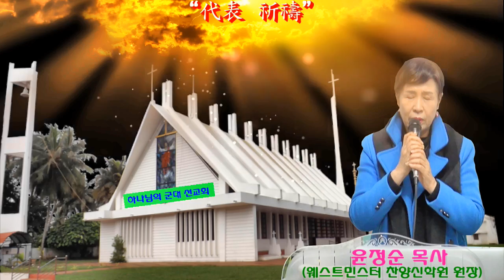윤정순 목사의 "대표 기도"(웨스트민스터 찬양신학원 원장/사역문의:010-4643-4577/하나님의 군대 선교회 1월 월례회/호산나교회/2019년2월2일)